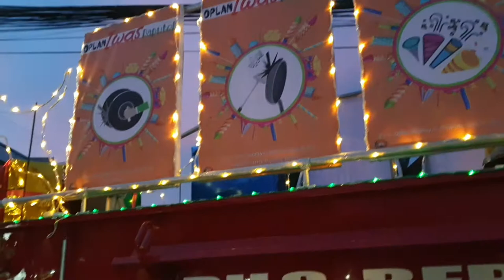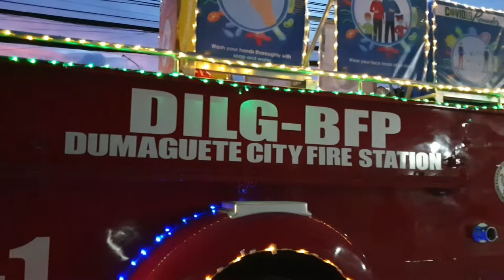CHRISTMAS FIRE TRUCK | 1952 MORITA FIRE TRUCK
A 1952 Morita Fire Truck from Dumaguete City, Philippines was decorated for the christmas season.

The truck was decorated with lights and Covid-19 reminders.